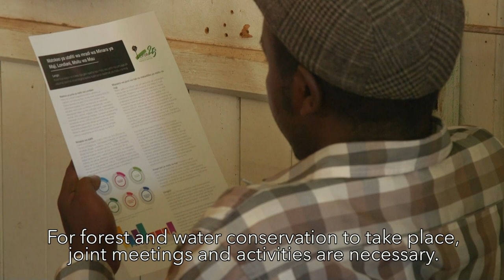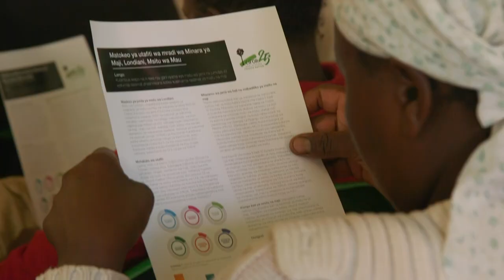Presentation of Research findings - Londiani